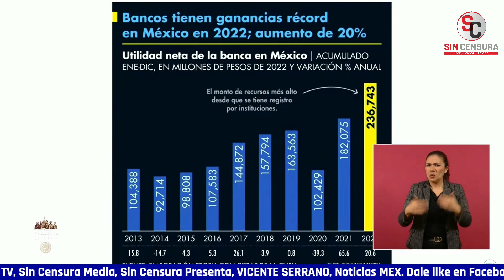AMLO EXHIBE GANANCIA HISTÓRICA DE BANQUEROS EL PUEBLO TAMBIÉN GANÓ AL QUITAR LA CORRUPCIÓN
El presidente López Obrador exhibió lo que ganaron los banqueros mexicanos durante 2022, pues tuvieron un aumento del 20% en sus ingresos, cifra que calificó como histórica. El mandatario dijo que aún con toda esa ganancia, también le ha ido muy bien al Pueblo. ¿Por qué lo han logrado? Porque aunque se escuche muy tecnócrata usando ciertos términos, su gobierno “ya quitó la variable corrupción”. AMLO aseguró que en la próxima encuesta del INEGI que se hace cada dos años, y está por salir, va a arrojar que se redujo la pobreza en México. López Obrador afirmó que le está funcionando el modelo humanista, porque ha ahorrado de dos a tres billones.